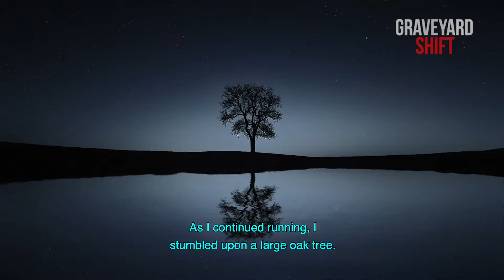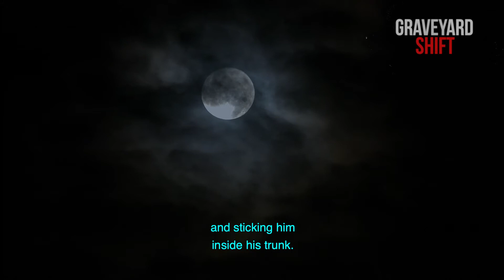A Wise Old Tree | DeadTime Stories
..When a man takes a walk into a forest, he had no idea what he would run into...